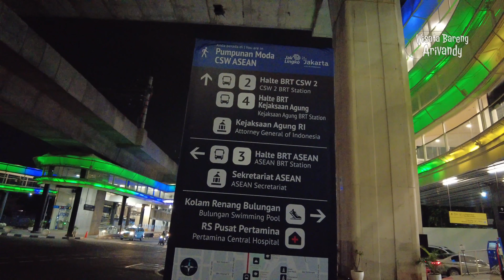UPDATE TERKINI 5 SPOT VIRAL TERBARU DI JAKARTA ~ DIJAMIN KEREN DAN SANTUY !!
Chapters :
00:00 Intro 5 Spot Viral Terbaru Di Jakarta
01:07 Skywalk SPARK Jakarta
02:39 Tebet Eco Park
05:24 JPO Kapal Pinisi
07:47 Sky Deck Sarinah
09:13 Area Depan Gedung Sarinah
10:30 Skybridge Intergrasi CSW